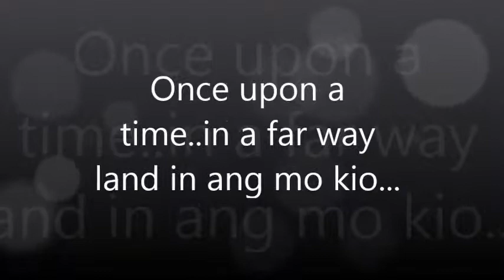The adventures of Dragon and T-Rex